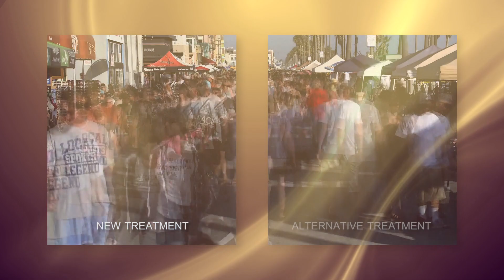Pragmatic Randomized Controlled Trials in Health Care | KIx on edX | Course About Video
Pragmatic Randomized Controlled Trials in Health Care

Pragmatic randomized controlled trials reliably work out which of several healthcare interventions works best under real-world conditions.

Register for Pragmatic Randomized Controlled Trials in Health Care from the Karolinska Institutet

For the first hundreds of years of modern medicine, progress was a process of trial and error, and to be honest, it was often fatal error, such as bloodletting, which killed the first US president George Washington. Where diseases were clearly understood, and where treatments obviously worked on most patients, such as penicillin for pneumonia, there was no need to delve deeper into questions of effectiveness. But for most conditions, the treatment benefits were modest and there was a need for improved ways of telling whether a new intervention was better than the previous standard treatment. And so scientists introduced a testing procedure for new treatments - the randomized controlled trial.

As the cost of developing new treatments grew, it became very important to detect the slightest improvement that could be attributed to the new drug in order to get it licensed and marketed. So the usual randomized trial was answering the following question: does this treatment work (for otherwise well people with just this single disease, with perfect adherence, treated by the best doctors, under idealised conditions)? But most patients have multiple diseases, imperfect adherence, ordinary doctors and non-ideal circumstances. These patients want to know whether a new treatment is likely to reduce important harms for ordinary people like them, receiving usual care. This mismatch meant that most trials were overestimating the real world effectiveness of new interventions.

In this MOOC, we are going to study this mismatch, and see what its effect is on modern medical care. One example of the studies we will discuss is the VIGOR trial. This influential drug trial resulted in the widespread global overuse of this drug, at a cost of wasted billions of dollars. Ironically, this drug, intended to reduce a problem in individuals, ended up causing more of the same problem in the population!

After we understand the consequences of designing the wrong kinds of trials, we will also look at how best to design pragmatic randomized trials, which answer the important questions that ordinary patients and decision makers in the real world most often ask. We will also explore how these can be combined with economic evaluations and qualitative research – to answer important questions about how much these interventions cost, and how they are experienced by the recipients.